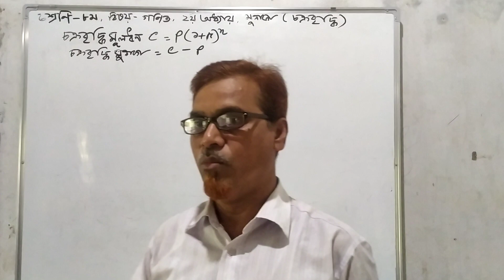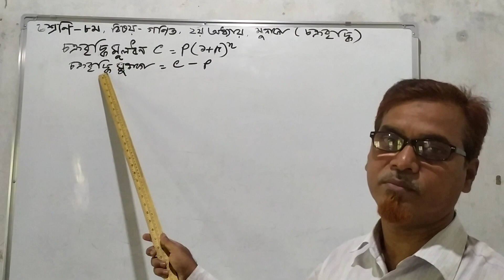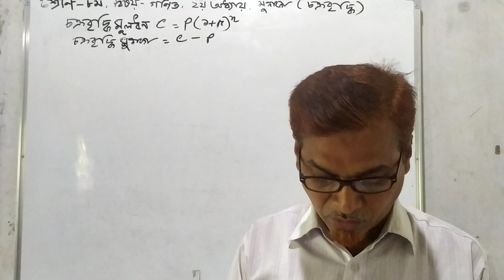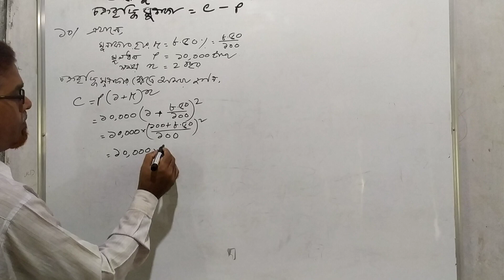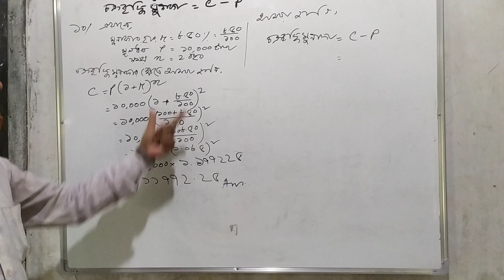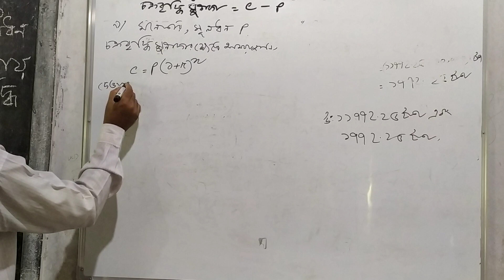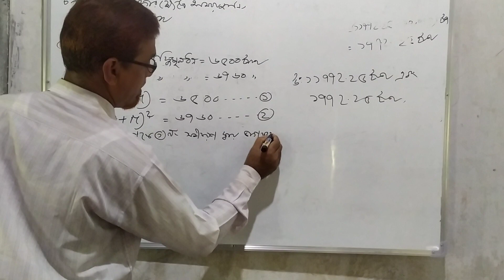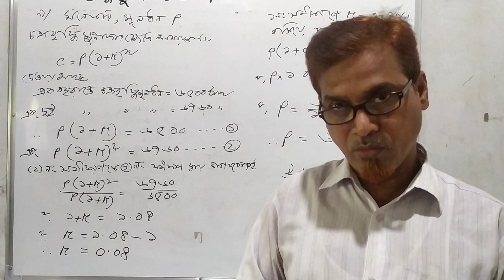Class 8 Math Chapter 2 1st class (Md Abu Taher)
Instructor name : Md Abu Taher ,
                               Head Master,  C, J, M High School
                               Mohara, Kalurghat, Chandgaon,Chattogram.
All the online classes and other videos related to C J M High School will be provided here.